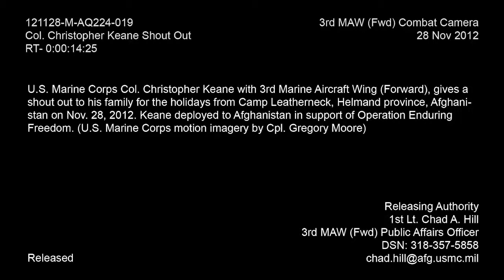Col. Christopher Keane